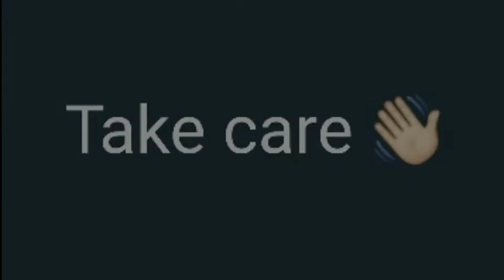Velvet & Fabric Wallpaper Designs for professionals || amazing wallpaper design || SD wallpaper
Velvet & Fabric Wallpaper Designs for professionals
SD Wallpaper is an interior  firm specialized in providing quality & cost-effective interior solutions for Professionals. We undertake all types of interior works, The Latest Design of  Ceiling, 3D wallpaper, Modern Vinyl, wooden floors, Artificial Grass, decor etc.